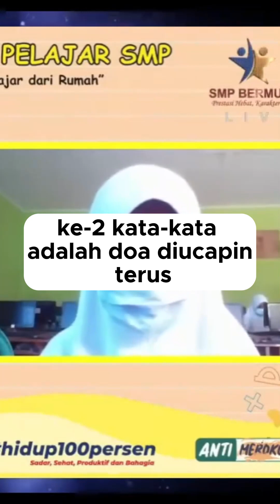Gimana Sih Kak Otak Menangkap sangat Cepat - senam otak pintar stevie kenneth samuel fay lengkong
EMANG BISA ? BELAJAR SENDIRI SENAM PINTAR OTAK JUARA DARI HP ATAU LAPTOP 2023
INI :
1.BUKU Bagi Pembelajar Baru Senam Pintar Otak Juara.

Buku ini dibuat atas Pengalaman Pribadi Penulis sekian puluh tahun , dan penulis sudah mengajar sampai keliling dunia menjadi motivator dan trainer negara lain.
Hadiah Terbatas selama persedian masih ada : video-video Tutorial SenamOtak dalam Login web E-Course Senam Otak yang diberikan Free oleh penulis.
Segera Checkout Buku ini Now.

2.BUKU Bagi Pengajar Baru Senam Pintar Otak Juara.

Senam Otak Juara bareng Denny Cagur, Atta Halilintar. Join Senam Otak di website SENAMOTAK.com

."itu Seru banget Motivasi nya Mr Stevie Lengkong." Veronica Jakarta.
"Bagus banget inspirasi nya, motivasi nya, senam otaknya Mr. Stevie ." Lie, Jakarta.

otak kiri dan otak kanan,otak kiri vs otak kanan,otak kiri, otak kiri dan otak kanan fungsi,
otak kiri otak kanan,otak kiri cocok jadi apa,otak kiri fungsinya,
otak kiri dan kanan perbedaan,otak kiri sakit,otak kiri otak kanan test,
otak kiri otak kanan seimbang,otak kiri dan kanan seimbang,otak kiri atau kanan,
otak kiri dan kanan fungsinya,
senam otak itu apa,senam otak itu penting,senam otak di indonesia,senam otak kanan indonesia yes bali,senam otak meningkatkan daya ingat,indikasi senam otak,

jadi GURU / MELATIH Senam Otak yang Kuliah dulu dari ECOURSE nya om STEVIE secara Merdeka dan Mandiri Belajar

seorang legenda, dengan teknik senam otak internasional yang sudah mendunia.
Berbagai negara sudah mengundang beliau memaksimalkan kinerja otak kiri otak kanan,
Siapakah beliau?
Peraih Rekor MURI : Rekor sebagai Pemateri 10 jam di depan 20 ribu peserta dari 5 negara di tahun 2002 !
silakan cek di Youtube Channel : Motivator Senam Otak Juara dan Senam Pintar.
Master Taekwondo Internasional,
Pelatih Juara Dunia Taekwondo,
Pelatih Olympian Sidney,dan Athena,dan Dubai,dan India,
Coach Internasional,
Konsultan Gizi Atlit Internasional,
Motivator Tetap dan Top VIP Leader di Unihealth Soho Global Health,

Karena Hati yang Gembira adalah OBAT yang MANJUR

Samuel Lengkong  , And Kenneth Lengkong @kennethlengkong
And Mr. Stevie Lengkong 👉 they are World class Coach and Mentor 🌐🎉🫒🍇🌟